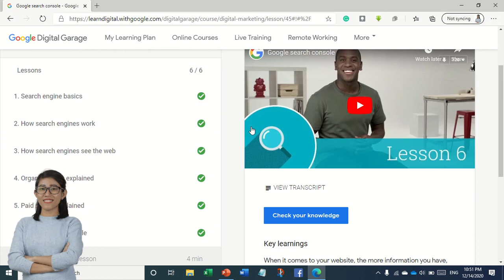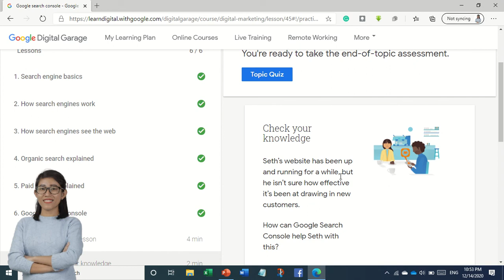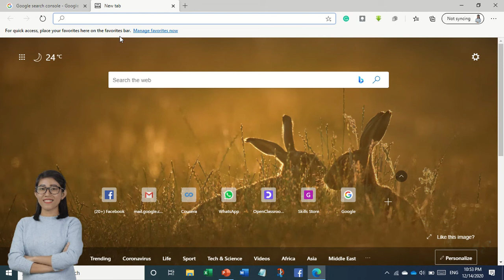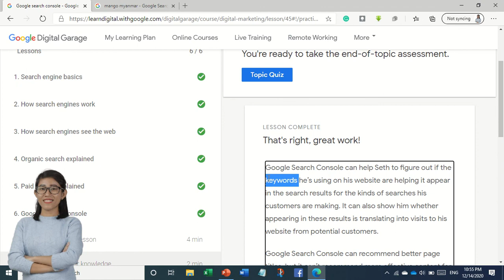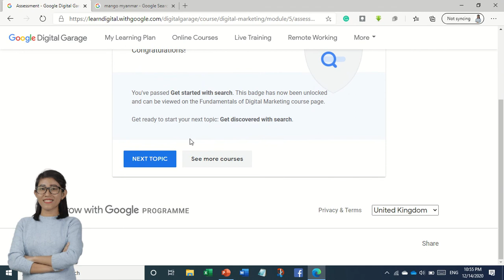Google Day 26